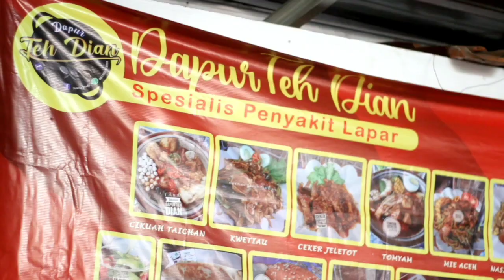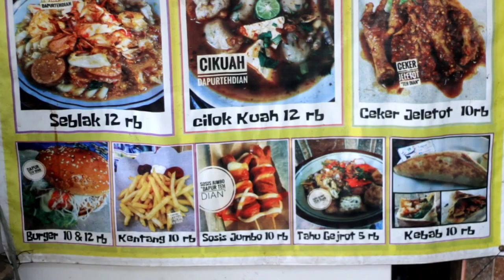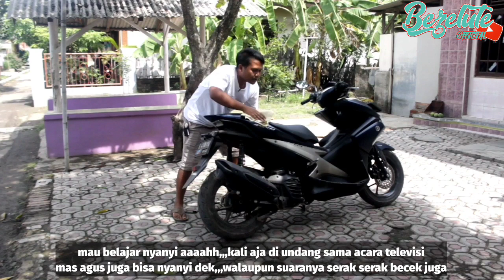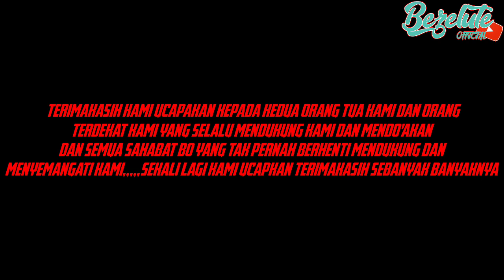RABI CADANGAN eps 1 (film pendek indramayu juntikedokan)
RABI CADANGAN adalah film yang kami ambil dari lagu pantura dan kami modifikasi alur ceritanya... Mau tahu keseruannya,simak aja sampe selesai filmnya ya